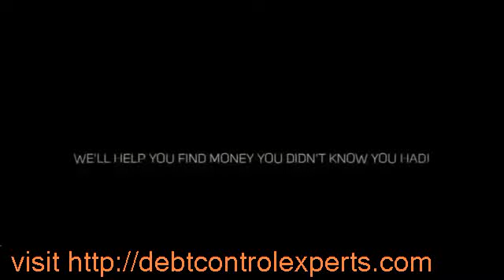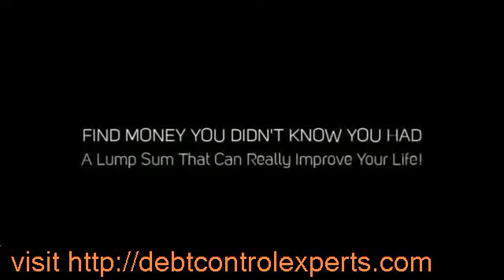Debt Consolidation help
for more detailed and up to date information on Debt Consolidation and debt management.
we strongly advise to use this information as guide only and strongly suggest to seek professional advise from accrediated professionals.